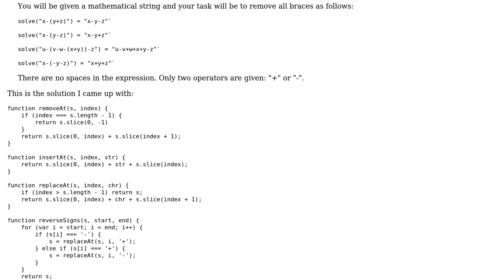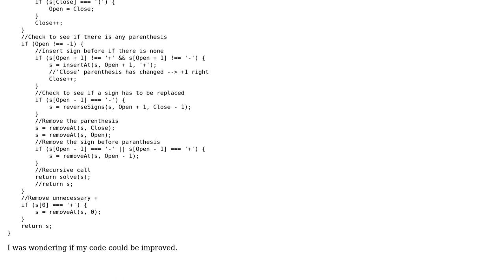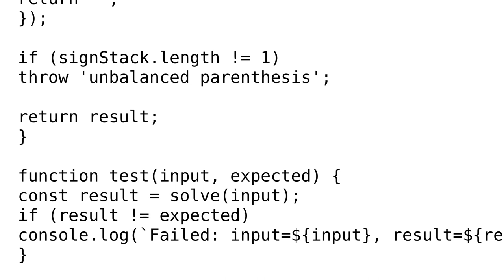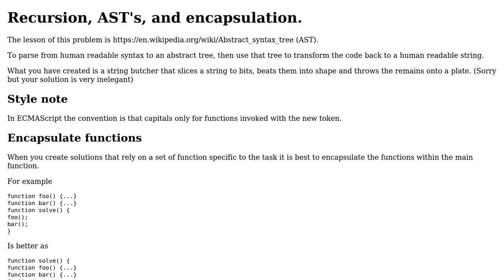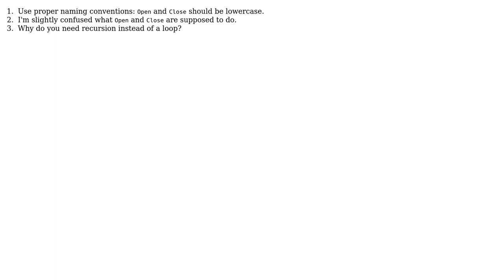Simple parenthesis removal - JavaScript (3 Solutions!!)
Simple parenthesis removal - JavaScript

With thanks & praise to God, and with thanks to the many people who have made this project possible! | Content (except music & images) licensed under CC BY-SA | Music | Images & others | With thanks to user Solomon Ucko user puls99 user Marc Rohloff user Blindman67 and the Stack Exchange Network Trademarks are property of their respective owners. You are responsible for your own actions.